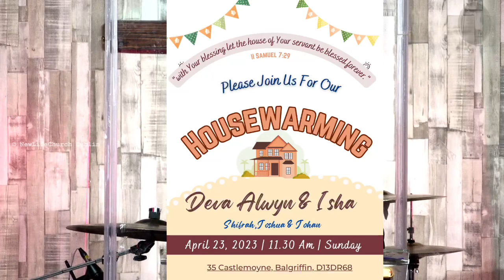Awesome Faith || Pr. Ranjith Jayapaul || New Life Church-Dublin || Sunday Service || 16th Apr 2023